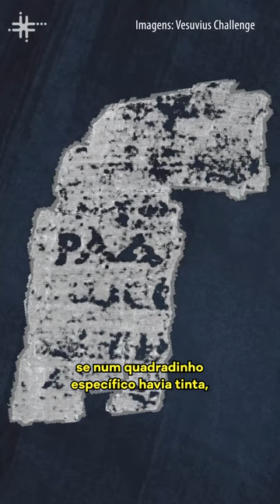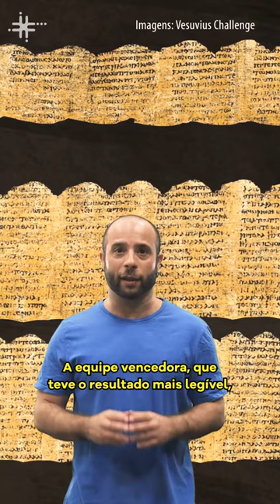Fique Sabendo - Brasileiros ficam em segundo lugar no desafio de decifrar papiros carbonizados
Há quase 2 milênios, no ano 79 da Era Comum, uma erupção do vulcão Vesúvio destruiu as cidades de Pompeia e Herculano, na atual Itália. Muito tempo depois, no século XVIII, exploradores encontraram em uma biblioteca de Herculano o que pareciam ser tocos de madeira carbonizados. Mais tarde, soube-se que eram pergaminhos. Desenrolar esses pergaminhos traz um risco muito grande de danos. Por isso, para descobrir que textos eles contêm, criou-se o Vesuvius Challenge, em que pesquisadores buscam criar ferramentas de inteligência artificial que ajudem a decifrar os famosos pergaminhos. Na edição de 2023, uma equipe brasileira esteve entre as melhores.

Apresentação e roteiro: Tiago Marconi
Câmera: Mario Gonçalves Neto
Som: Lucas Stefanuto
Edição, animação e arte da capa: Henrique Matheus
Direção: Mario Gonçalves Neto e Tiago Marconi